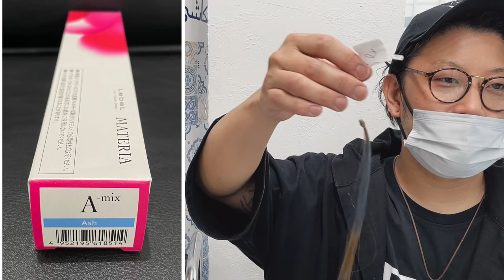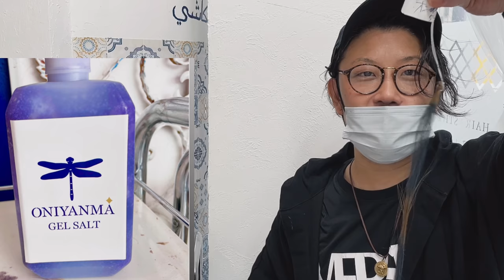【必見】よく染まる裏技 ヘアカラー の ランキング 検証！髪質改善 カラーレシピ